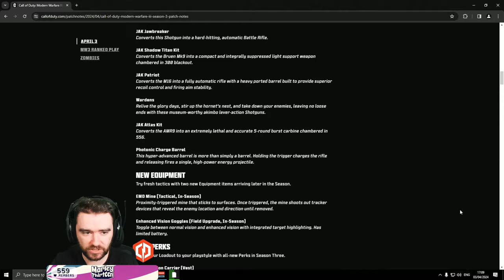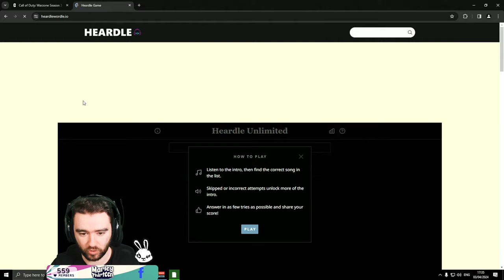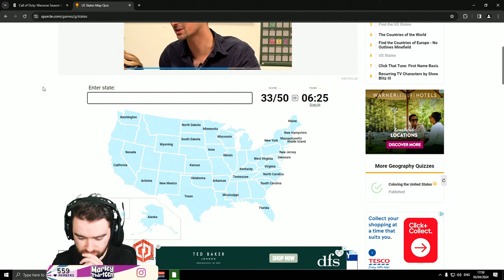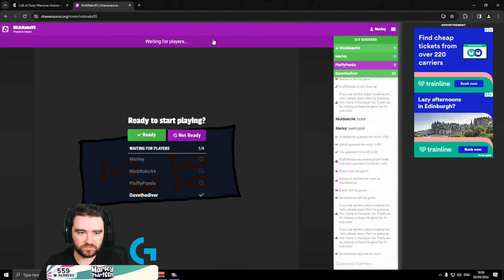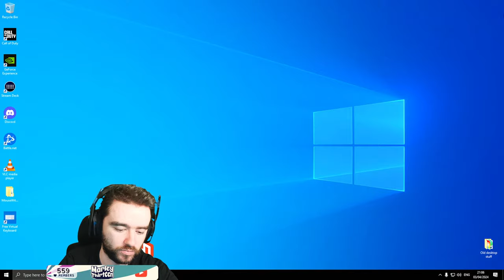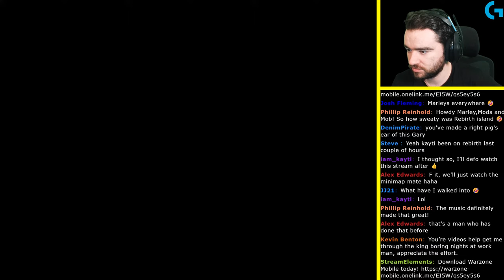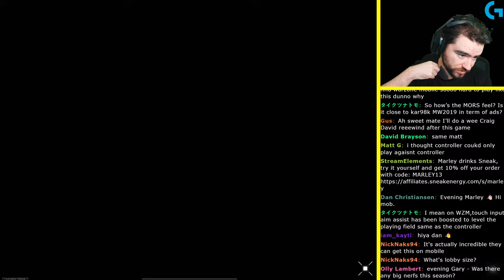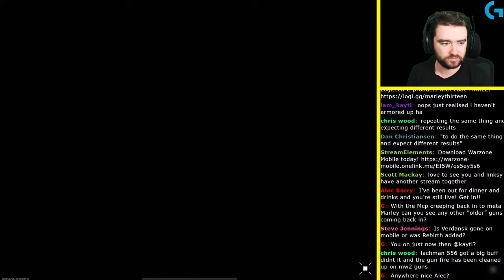REBIRTH ISLAND RETURNS (Warzone S3, New Guns & More)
Download Warzone Mobile and jump into Verdansk & Rebirth Island

Tips appreciated (£2 on screen)